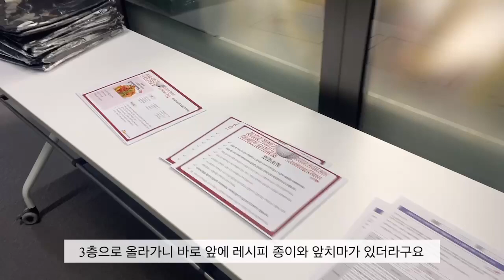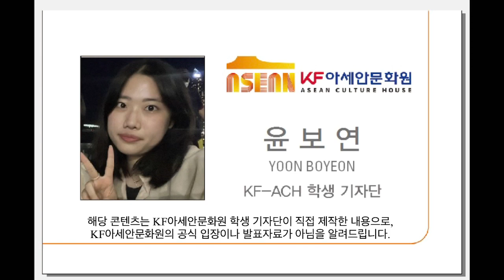[학생 기자단X요리교실] 학생 기자단이 브이로그에 담아보았다, 미얀마 한상 차림!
안녕하세요, KF아세안문화원 학생 기자단 윤보연입니다!

저는 지난 10월 29일 토요일 오전 미얀마 한상 차림 요리교실에 참가하여 미얀마 고기채소볶음인 아셍저와 계란푸딩인 짜우뿌딘을 만들어보았습니다.

평소에 쉽게 접할 수 있는 음식도 아니고, 심지어 만들어 볼 수 있는 기회는 더더욱 많지 않으니 훨씬 더 열심히 만들었다는 거~~

그 두근두근하고 설레는 기분을 브이로그 영상에 담아보았습니다. 지금 바로 확인해보시죠!🙌